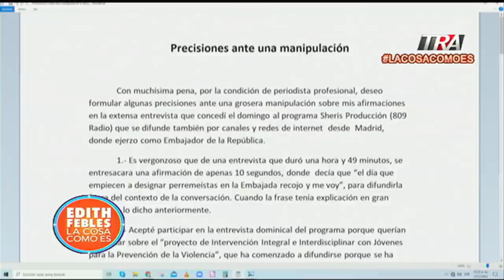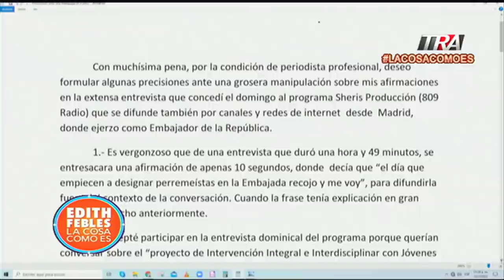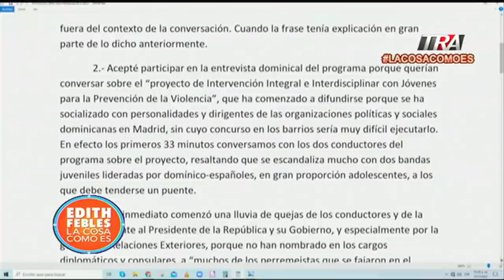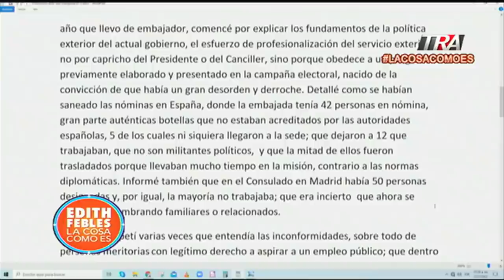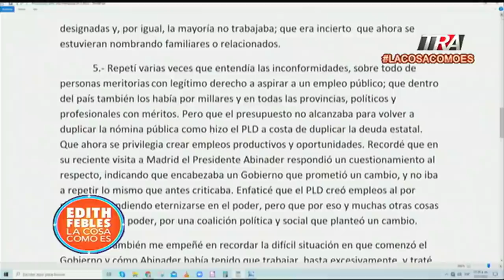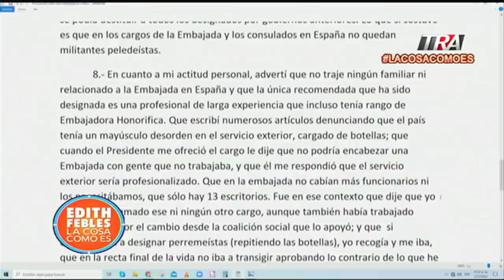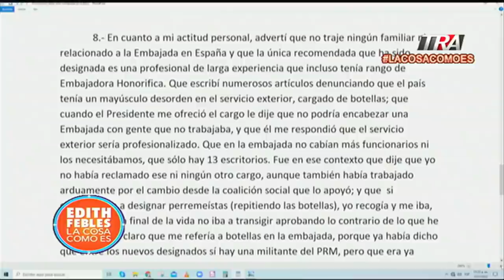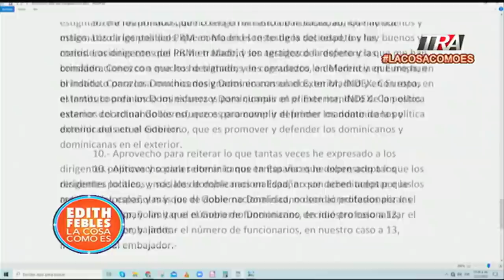Juan Bolívar Díaz, Embajador de RD en España dice manipularon declaraciones sacándola de contexto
Canal Oficial Periodista Edith Febles